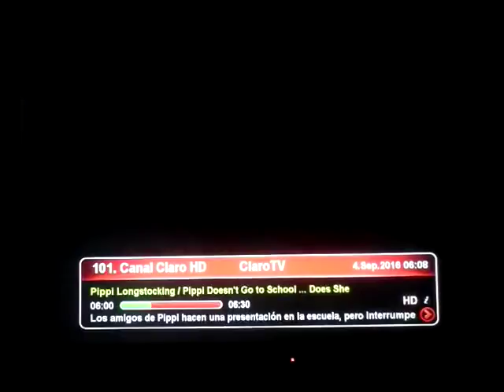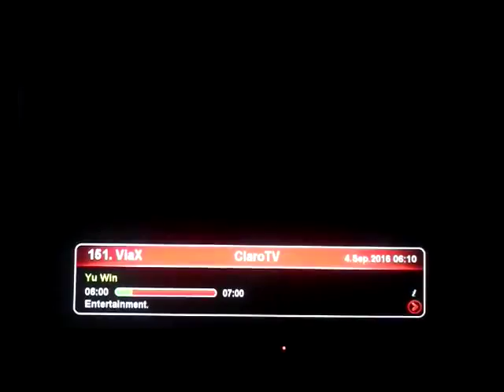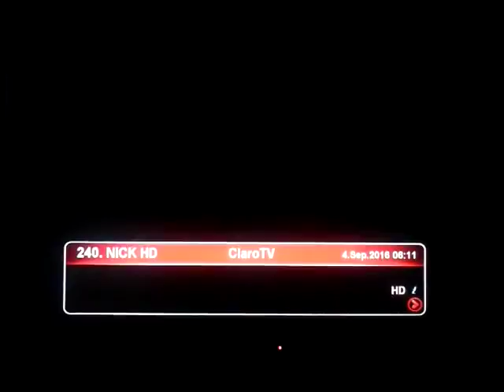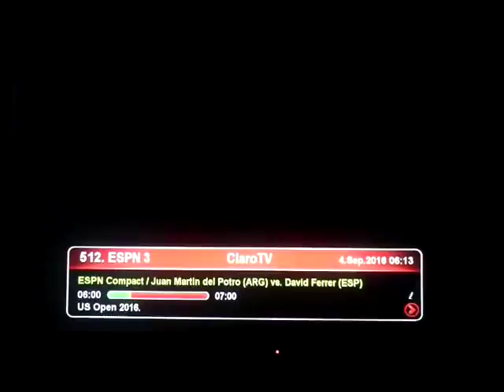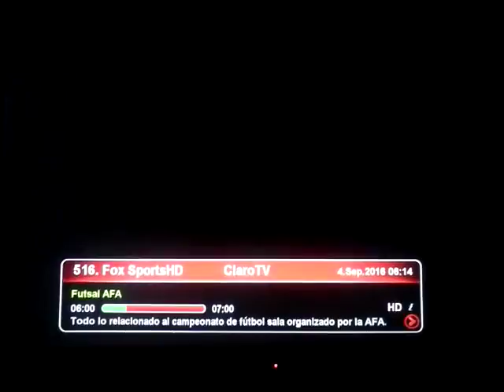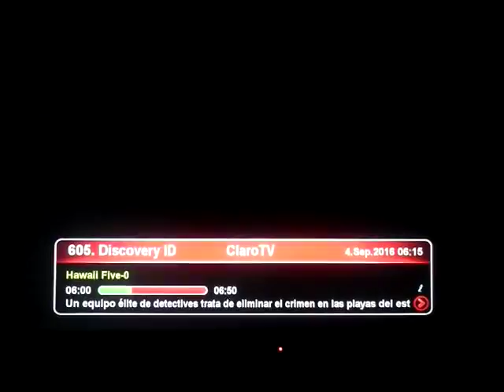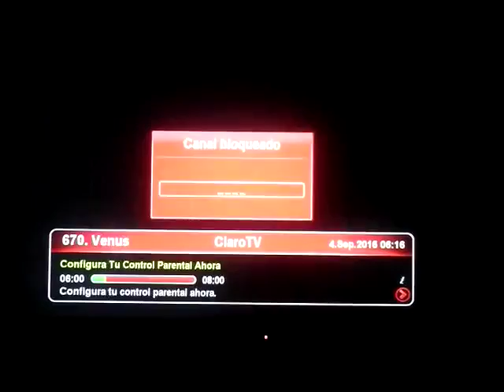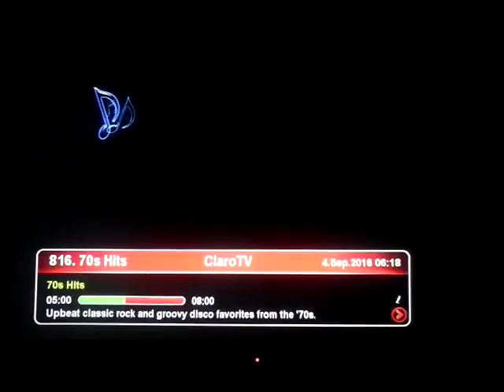Claro TV Digital Puerto Tejada 4/9/16